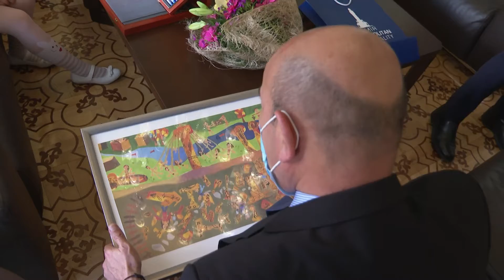Ödulle Baskan Soyer e ziyaret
Göbeklitepe'yi resmettiği pastel boya çalışmasıyla Japonya 21'inci Kanagawa Çocuk Resim Yarışmasında ödül kazanan 10 yaşındaki Lara Turan, İzmir Büyükşehir Belediye Başkanı Tunç Soyer'i ziyaret etti.